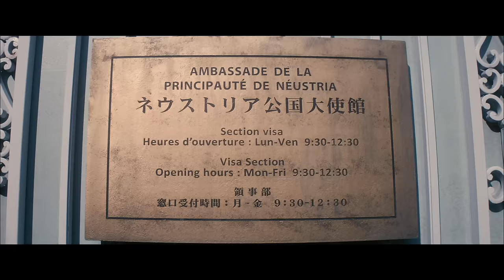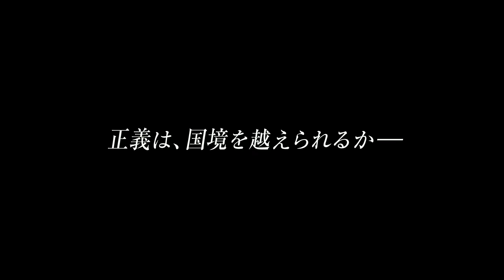木村拓哉主演！映画『HERO』予告編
木村拓哉主演によるヒットドラマの劇場版第2弾。個性的な検事・久利生公平が、某国大使館の関与が疑われる女性不審死の真相解明に挑んでいく。監督に「HERO」シリーズの演出を担当してきた鈴木雅之、キャストには木村をはじめ、『ルームメイト』などの北川景子、『告白』などの松たか子とシリーズを支えてきた面々が結集。久利生と対峙（たいじ）する外務省官僚役で、佐藤浩市が共演する。胸のすくような久利生の活躍に加え、外交問題も立ちはだかるスケールの大きい物語も見どころ。
(C) 2015フジテレビジョン　ジェイ・ドリーム　東宝　FNS27社
配給：東宝